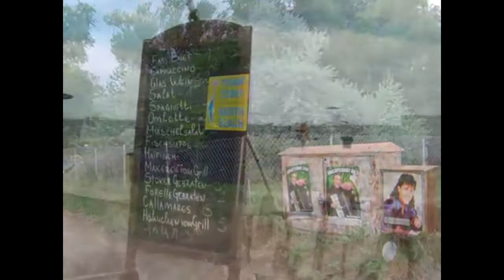Отдых в Кранево. Болгария. Kranevo.Bulgaria.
Отдыхали в Отеле "Кристал Парк 3***"поселке Кранево, Болгария. Ходили пешком в соседнюю Албену. В Албене отели хорошие, зеленая зона на высоте, но и цены высокие!
Ездили из Албены в Балчик. Балчик - городок маленький и ухоженный, пляж находится в красивом ботаническом саду, вход платный!ПЛЯЖИ в этом месте просто ШИК!Песочек, и море чистое и теплое. ОТДЫХ на любой кошелек!